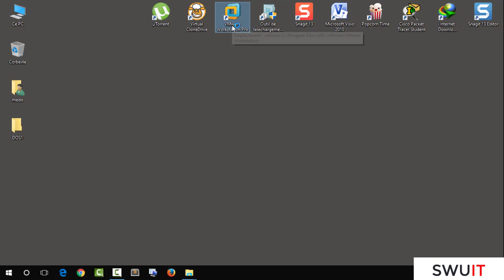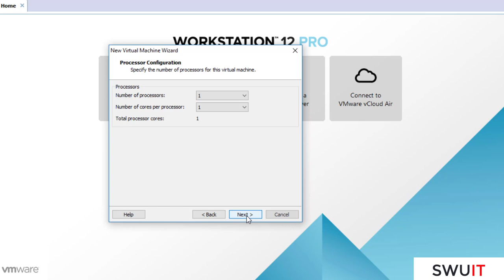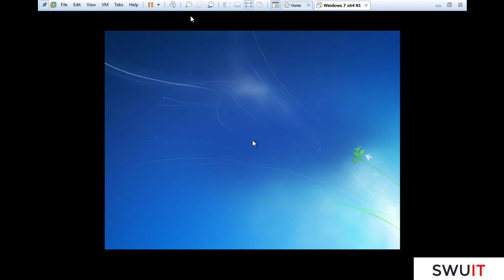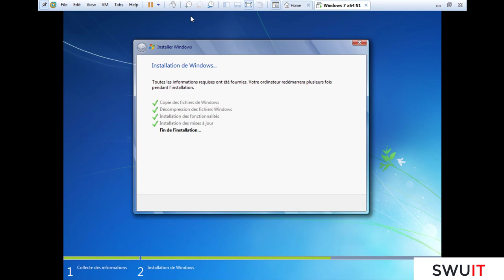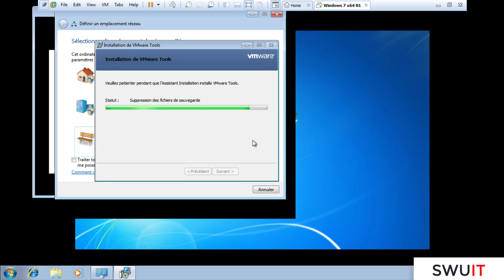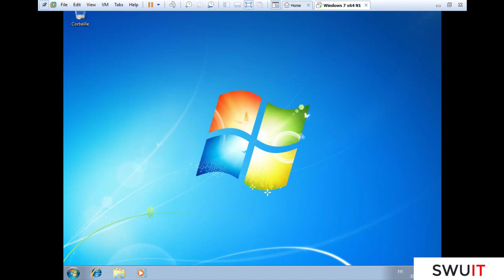Comment préparer une machine virtuelle avec le système d'exploitation Microsoft Windows 7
Cher visiteur / chère visiteuse;
Dans cette vidéo, on va installer une machine virtuelle avec le système d'exploitation Windows Server 2008 avec Vmware.

💎 W W W . B L O C E T U D E . C O M  💎